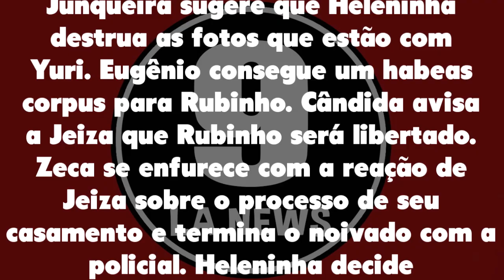A Força do Querer 07/11/20 - Capítulo 42 Sábado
Assistir o que vai acontecer em A Força do Querer de Sábado 07 de novembro de 2020